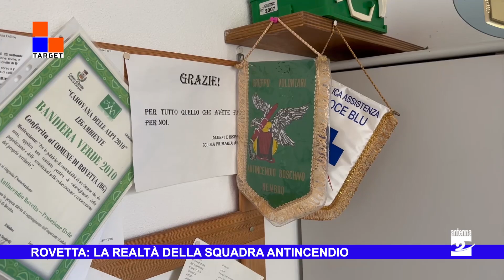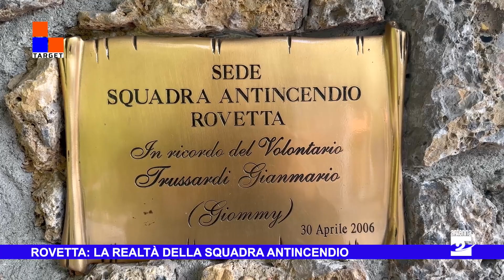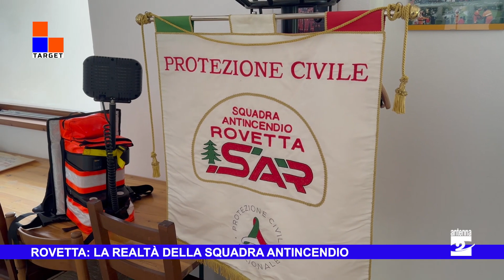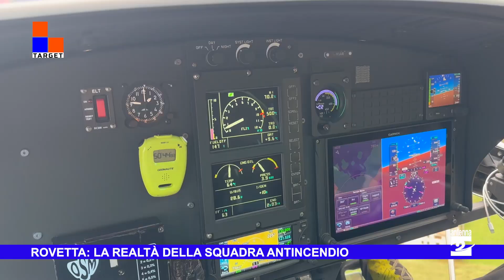Rovetta, la realtà della squadra antincendio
Nella giornata di sabato (4 novembre) la squadra della Protezione civile antincendio boschivo di Rovetta ha svolto una particolare esercitazione sul monte Blum.
La giornata ha coinvolto tutti i volontari del gruppo che, impegnati a bordo dell'elicottero Adire di Regione Lombardia, si sono messi alla prova testando la propria prontezza su diversi tipi di problematiche nelle quali sono abitualmente chiamati ad intervenire.
Noi di Antenna 2 abbiamo approfittato di questa giornata speciale per andare alla scoperta di questa preziosa realtà del territorio, attraverso un approfondimento raccolto in questa nuova puntata di Target.
Nel servizio, l'intervista al presidente e Direttore delle operazioni di spegnimento (Dos) Giuseppe Visinoni e le parole di Lorenzo Gallizioli e Paolo Beccarelli, due dei volontari più giovani del gruppo.
In chiusura anche una dichiarazione del vicesindaco di Rovetta Christina Rotoli, che ricorda l'importanza del lavoro di questa squadra.